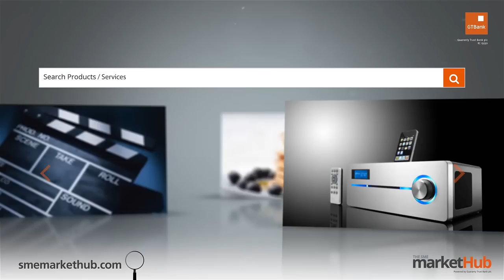Red Carpet - GTBank Lagos Fashion & Design Week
Learn a thing or two about selfies from our 'The Red Carpet' Hosts, Toyin and Onos as they catch up with all the fabulous guests at the "GTBank Lagos Fashion & Design Week 2014". Tune in to see exclusive red carpet interviews with celebrity guests and fashion icons. Enjoy!!